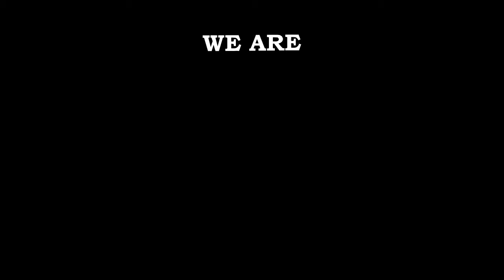Respect Now Feliz Navidad 2016 17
Felicitación navideña de Navidades 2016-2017